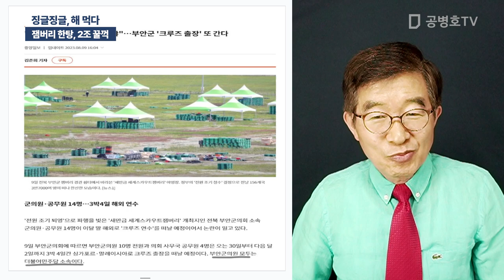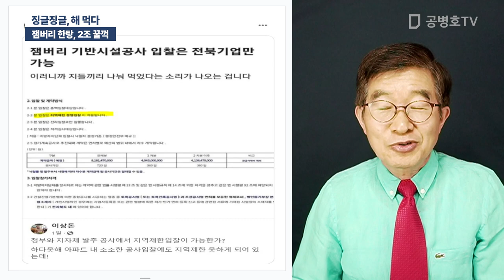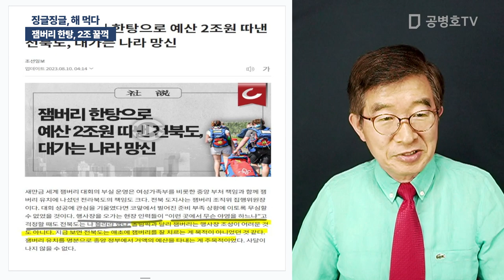징글징글, 해 먹다 / 잼버리 한탕, 2조 꿀꺽 [공병호TV]